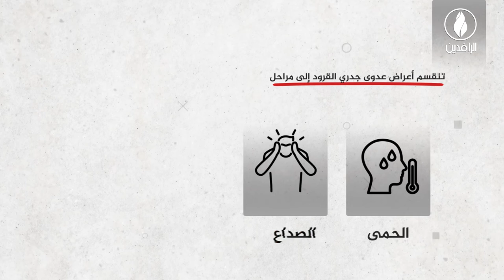جدري القرود.. يعود من جديد ليضرب العالم